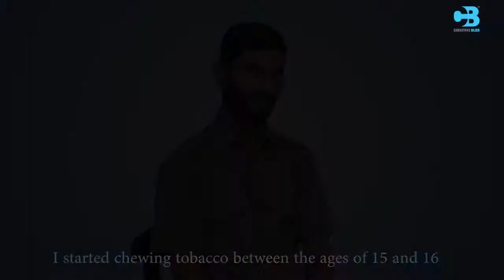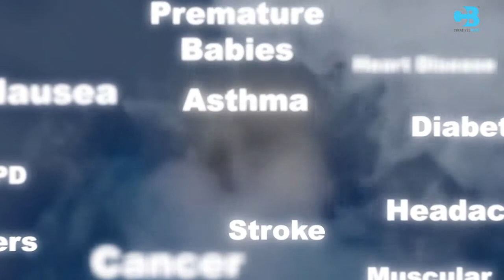Rusan Pharma : Testimonial